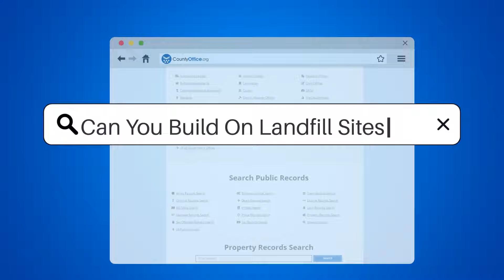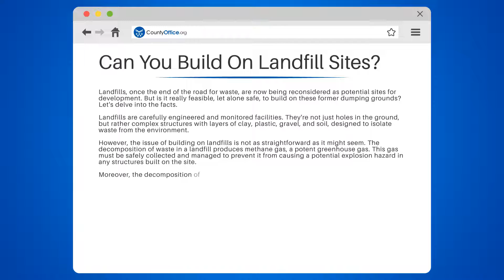Can You Build On Landfill Sites? - CountyOffice.org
Can You Build On Landfill Sites? Ever considered the potential of landfills beyond their traditional use as waste repositories? In this enlightening video, we delve into the complex world of landfills and the possibility of their transformation into viable development sites.

We'll explore the intricate engineering that goes into creating these facilities, far beyond simple holes in the ground. We'll discuss the layers of clay, plastic, gravel, and soil that work together to isolate waste from the environment.

The challenges of building on landfill sites are significant, but not insurmountable. We'll discuss the methane gas produced by waste decomposition and the potential explosion hazards it presents. We'll also explore the issue of landfill settlement, where the surface of the landfill can sink over time, and the problems this poses for any structures built on top.

However, with careful planning, engineering, and ongoing management, successful developments on former landfills are possible. We'll highlight examples of parks, golf courses, and even commercial buildings that have been built on former landfill sites.

Whether you're an environmental enthusiast or an aspiring engineer, understanding the potential of landfills is crucial.